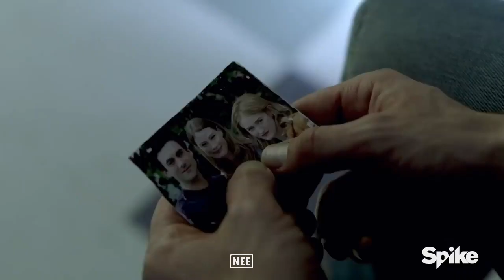Top 10 Netflix Shows 2021 | Top 10 Netflix Underrated Shows | Netflix New Shows "Hindi Dubbed "2021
Here are  Top 10 Netflix Shows 2021 | Top 10 Netflix Underrated Shows | Netflix New Shows "Hindi Dubbed "2021 that are guaranteed to inspire heated discussion in your friend ...

-Web Shows I Covered In This Video

_mist 5.4 | English
_immortals 5.4 | English
_curon 5.7 | English
_black summer 6.4 | English
_z nation 6.7 | English
_Luna nera 6.9 | English
_bitten 7.0 | English
_hemlock grove 7.1 | English
_glitch 8.0 | English
_Black South Korean __________________________________________________________________________

_GEAR USED
Boya Microphone

BACKGROUND MUSIC
? Blackmil- Drift

? Video Chapter Description
   01:20- Chapter 1 Starting
   01:45- Chapter 2  Movies Details
   09:30- Chapter 3 Video Ending OR End Screen

? So this video i will be sharing my thoughts about  Top 10 Netflix Shows 2021 | Top 10 Netflix Underrated Shows | Netflix New Shows "Hindi Dubbed "2021

 if you have any Question Leave a comment's.

? For Latest Update's

About Channel
On This Channel You Have Found the Best Movies, Interesting Facts about Movies, Web Series | Unknown Facts, Best movie clips